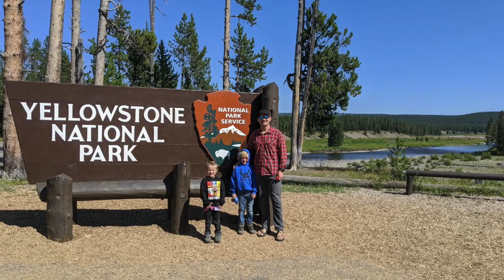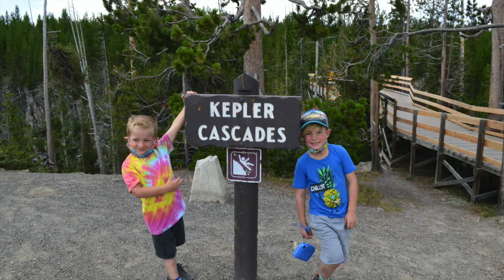Yellowstone August 2020